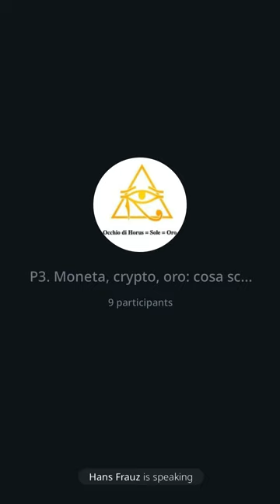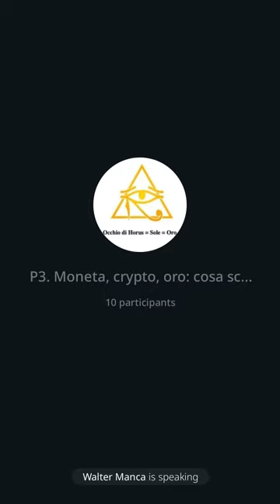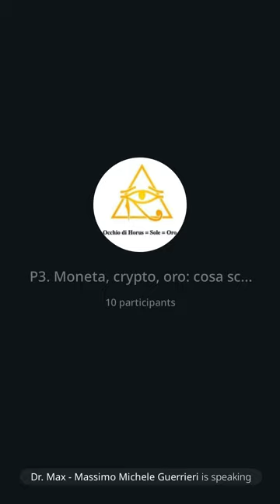133 | P3. Le banche crollano, l'oro vola, 1/4/23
In questo intervento continuano il discorso banche e poi parliamo a ruota libera di molte cose già dette sull'oro perché come si dice "repetita iuvant".
Cerchiamo produttori disposti a collaborare con noi per promuovere l'oro. I prossimi saranno due o tre anni molto interessanti e profittevoli.
Buon ascolto e passa parola, Dr. Max 😎 🙏